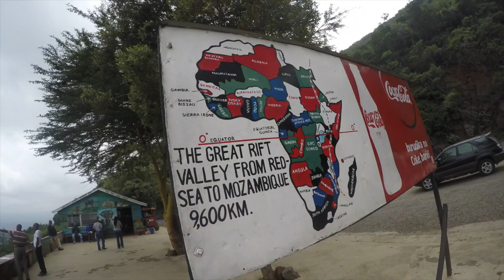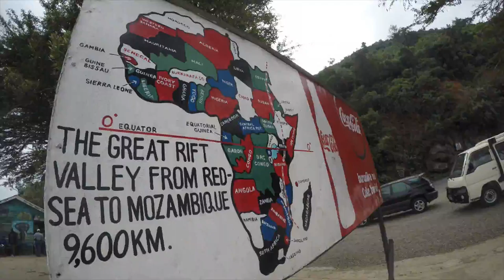KENYA INTO THE WILD ADVENTURE SAFARI EXPERIENCE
2013 20th Century Fox Film Corporation

A great new song by José González and St. Vincent written for the upcoming soundtrack to the film "The Secret Life of Walter Mitty" out this December from 20th Century Fox.

**I make no claims of ownership of this song in any form. My intent is solely to help promote and support the band and the film.**
Categoría
Personas y blogs
Licencia

The third track from Hunger and Thirst by the Portland band Typhoon.

Copyright and all that jazz goes to Typhoon and Tender Loving Empire.
Categoría
Música
Licencia
Licencia estándar de YouTube
Música
"CPR / Claws Pt. 2" de Typhoon (Google Play • iTunes)